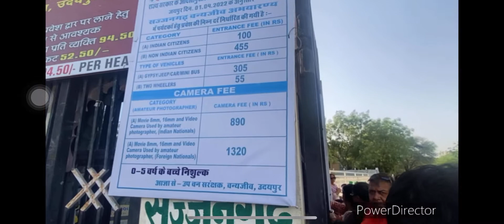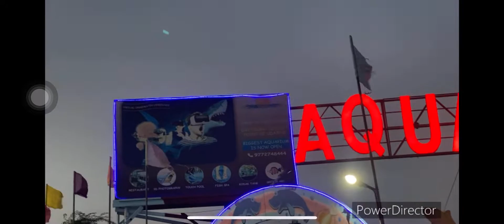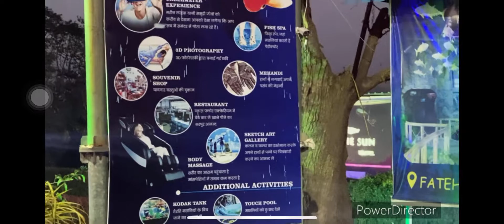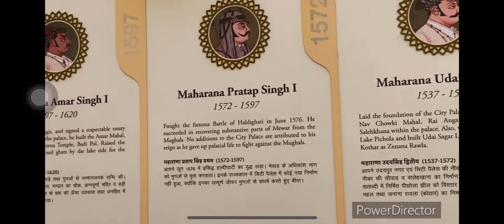A much needed break - Udaipur